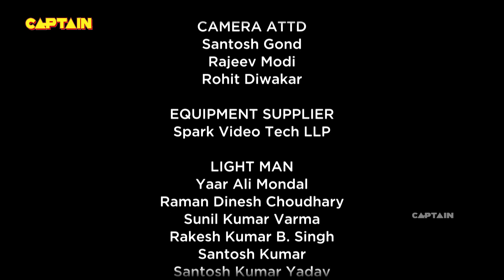अन्ना की कोलापुरी चपल का गोटा ढीला निकला | बाकरवडी EP-55